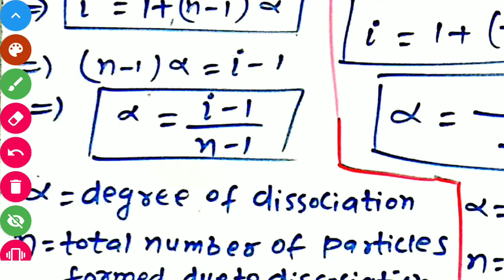chemistry 12 chapter 2 solution (colligative properties) lecture 16 रासायनशास्त्र (अनुसंख्य गुणधर्म)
chemistry 12 chapter 2 solution ( introduction of colligative properties) lesson6, what is colligative properties? , what are osmosis , osmotic pressure,reverse osmosis?,what is abnormal molar mass and Van't Hoff factor ?, what is association and dissociation of solute ? lecture 16    रासायनशास्त्र12 अध्याय 2 विलयन (अनुसंख्य गुणधर्म का परिचय )  अनुसंख्य गुणधर्म  क्या होता है ?, परासरण,परासरण दाब ,प्रतिलोम परासरण क्या होता है  ?,असामान्य आणविक द्रव्यमान और वांट हॉफ गुणांक क्या होता है ? विलय का संगुणन और विघटन क्या होता है?